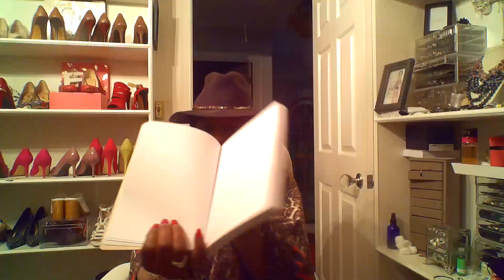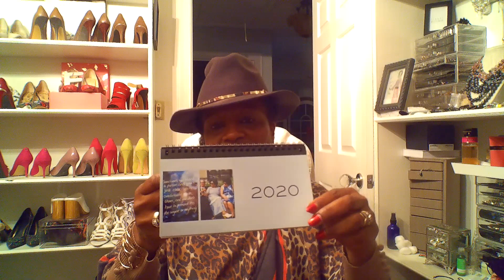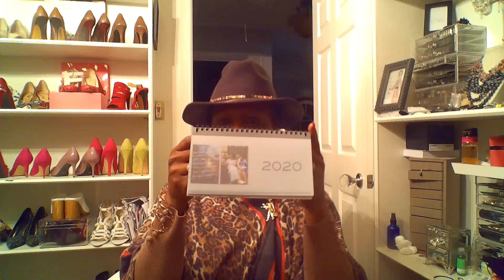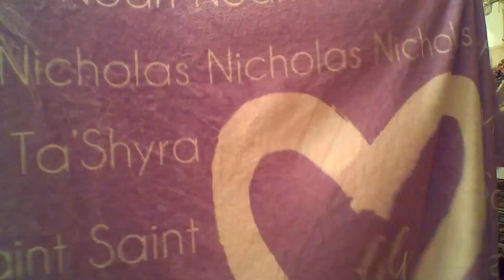WHAT I GOT FOR CHRISTMAS!!!!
Hubby and I did not exchange gifts.